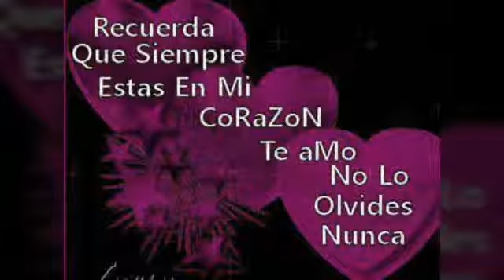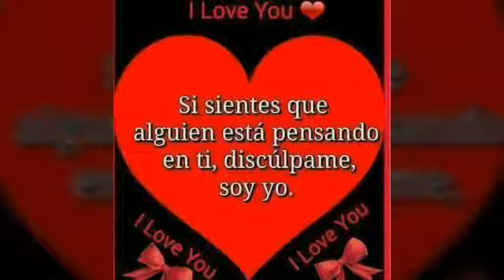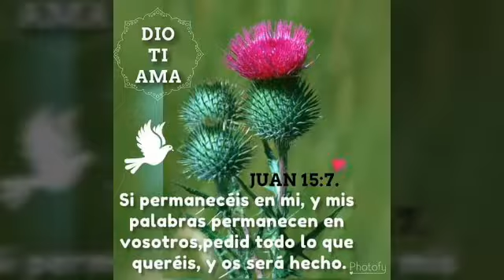Cholito cantor cariño eterno Tauro mix sonido somos originales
Genaro y gladis Sáenz